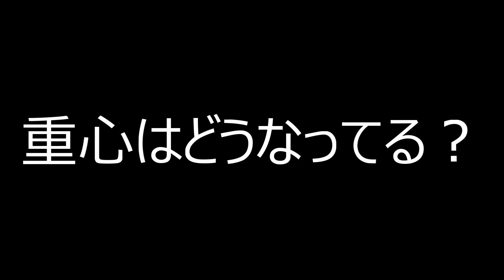クレーンゲーム！「ワンピース DXF THE GRANDLINE CHILDREN ワノ国 vol.3 ヤマト」をあそVIVA阪急茨木店の橋渡し設定でプレイ！開封で重心チェック！UFOキャッチャー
あそVIVA阪急茨木店の橋渡し設定で「ワンピース DXF THE GRANDLINE CHILDREN ワノ国 vol.3 ヤマト」フィギュアをプレイした動画です。実際に開封して重心を紹介しています。
橋渡し設定のフィギュア景品の攻め方のコツを知りたい場合にはぜひ参考にしてみてください。

0:00 オープニング
0:09 設定紹介
0:18 プレイ開始
1:03 重さを紹介
1:08 プレイ
1:13 重心紹介
1:30 プレイ
2:17 エンディング

【撮影店舗】
あそVIVA阪急茨木店
〒567-0816
大阪府茨木市永代町6 スポーツプラザ茨木2F